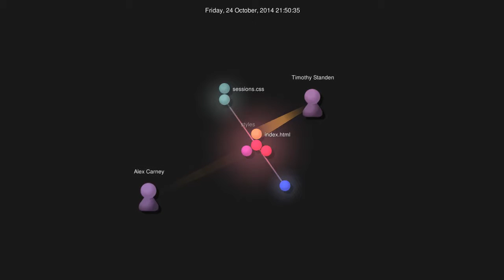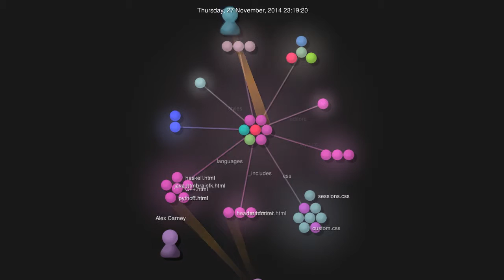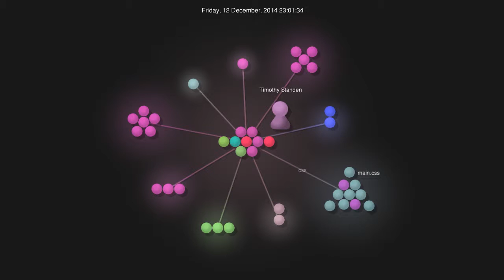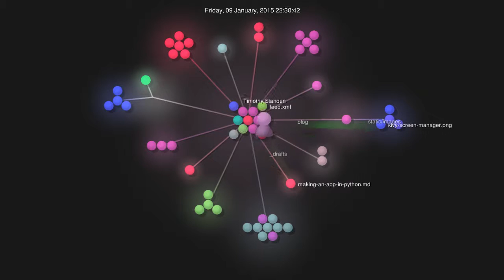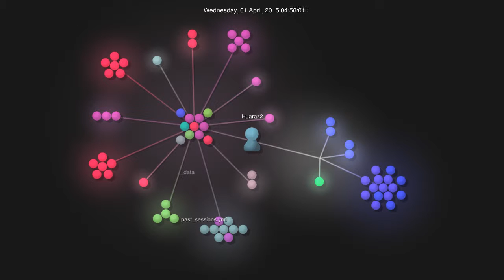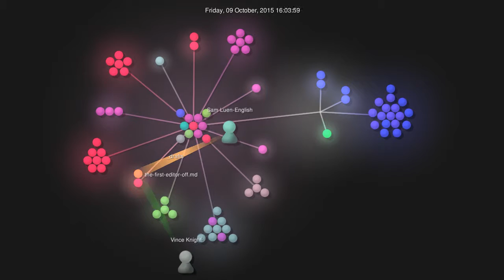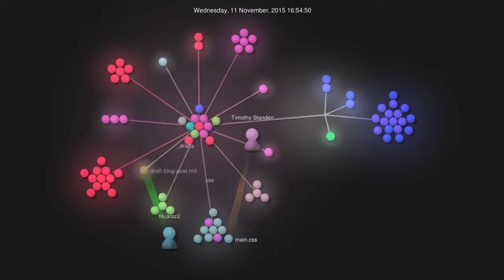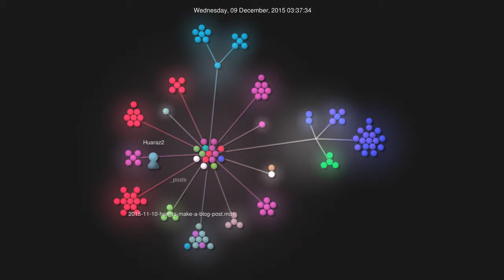Gource: Commits of the CU School of Mathematics Code Club Website up until 2016